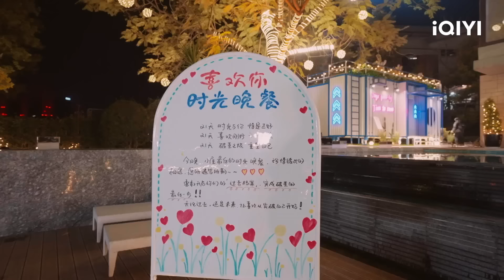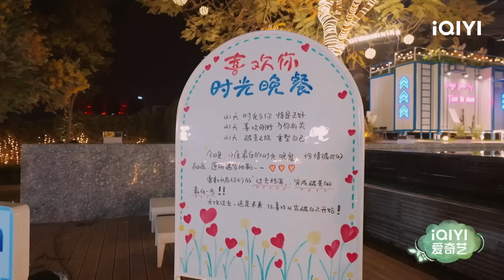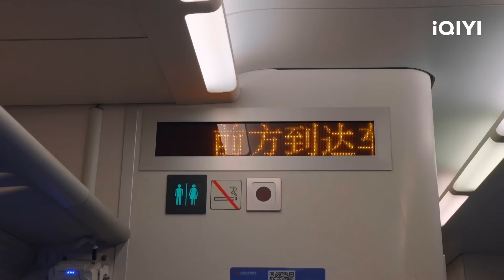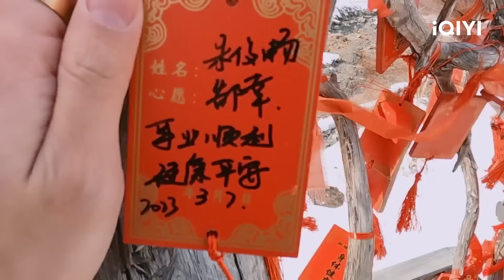朱俊畅车内帮郜幸暖手 潘明骏送小狮簪子暗示求婚？| 喜欢你我也是4 未播特辑EP12 | Yes, I Do season 4 | iQIYI综艺